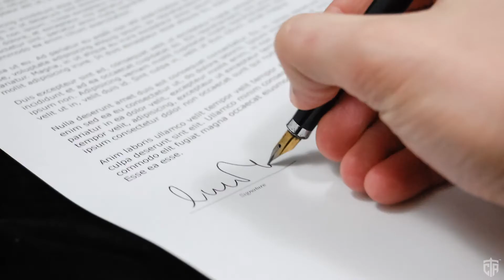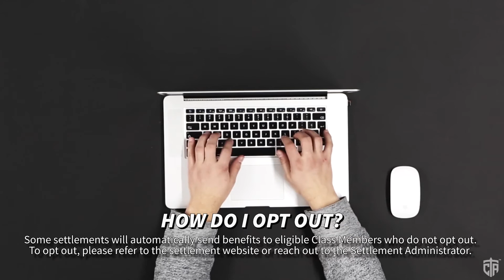How Do I File a Claim Form for a Settlement?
Stay informed and share the love!